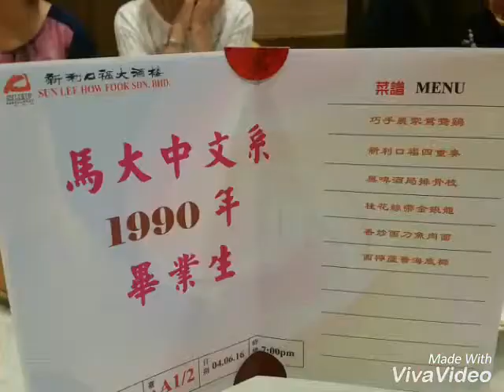XiaoYing Video 1466086192205